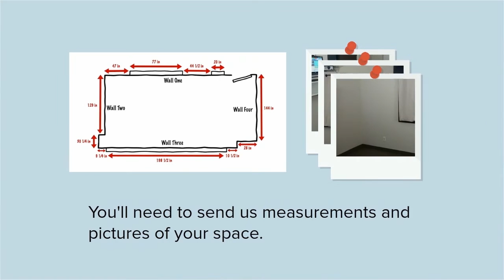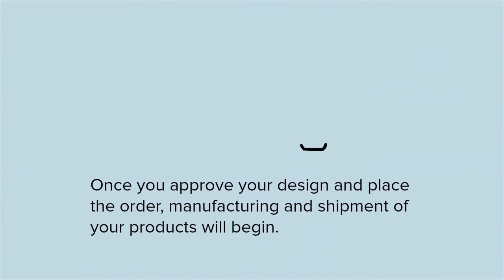How to Create A Snoezelen® Multi-Sensory Environment by FlagHouse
Interested in getting your own Snoezelen Multi-Sensory Environment? Here is the simple process you'll go through to get your room made.